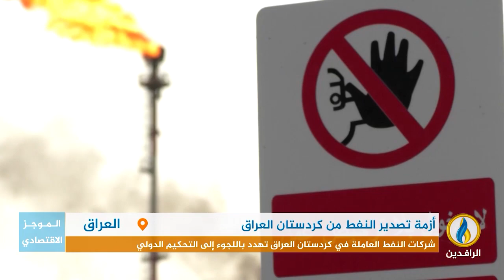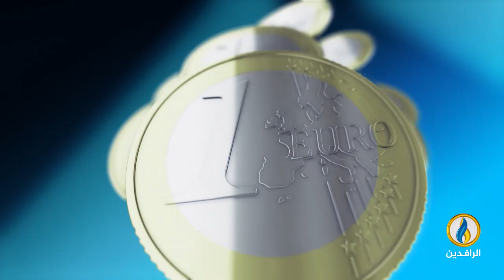أبرز الأخبار الاقتصادية على قناة_الرافدين ليوم الأربعاء في